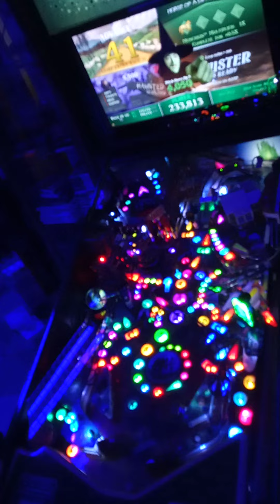The Wizard of Oz Jersey Jack Pinball Flipper Stacja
trening przed zawodami.
Dzidzia, Dyl